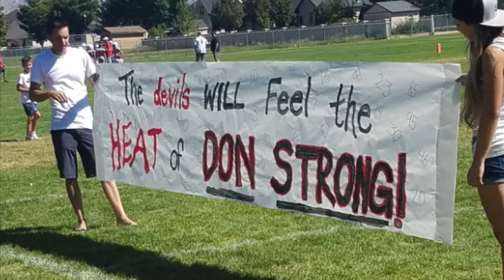coronavlog - day 178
GAME DAY!! can the Dons 6th grade team go 3-0?

Answer: yes, the did win but I didn’t film anything the rest of the day 😂😳